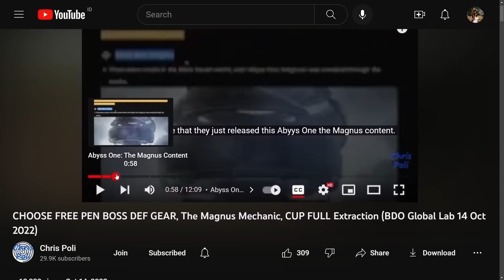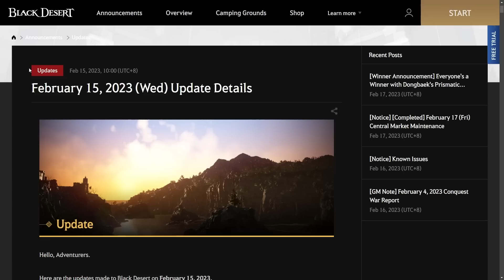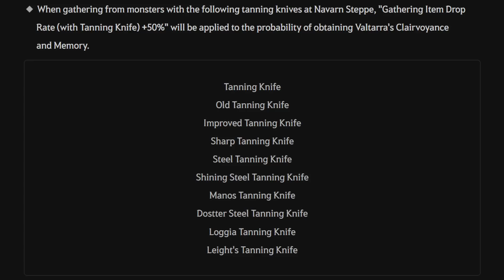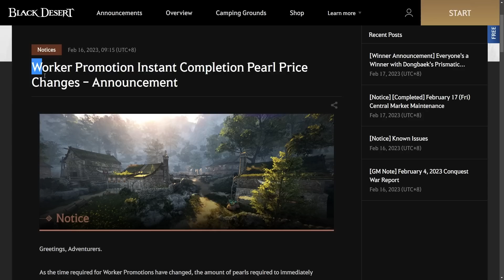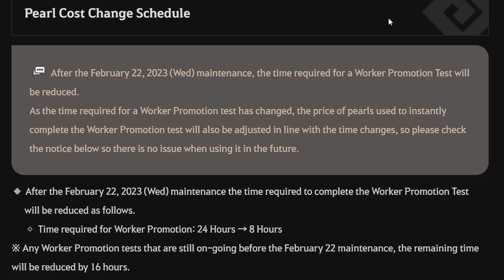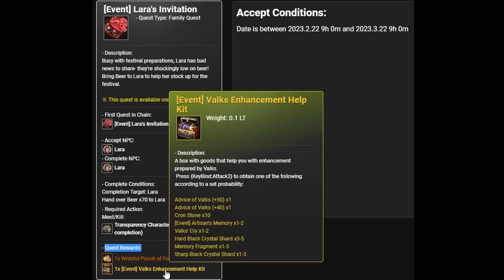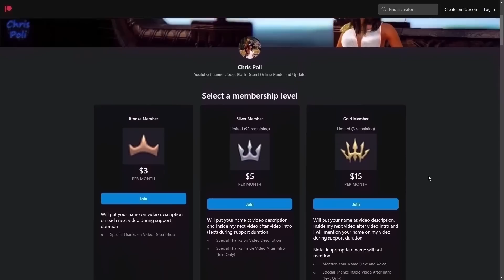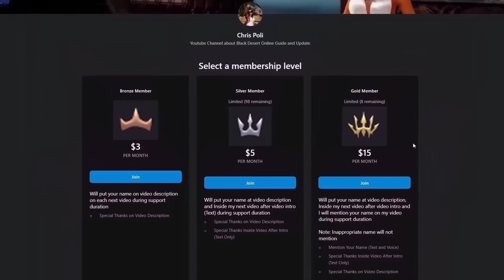More Inf. Pot Buff (Valtarra), Leak Upcoming New Event (Black Desert News, 3rd Week Feb 2023) Update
Special Thanks To:
Gold Member:
  - DubyaDude
  - JimmySnakes
  - Doki
  - Angel
  - Aeyrton
  - KiLLSTEAL
  - Bebu
  - Illyananiko
  - Deathraki
  - Devineblur
  - Grosag
  - Snoods
Silver Member:
  - Loafie
  - UNENDINGFEAR
Bronze Member:
  - Ricky
  - Alexandre
  - Art Aizen
  - Nejc Tušek
In-Active Member:
  - Transatlanticize
  - Kesshouban
  - Wammy
  - TokenR42
  - Demonyte
  - BenNike
  - CripsGang
  - Isaac Nathanael
  - Choz
  - ThugWill Ch.
  - Homie
  - Jan-Andres Alvaro
  - KAIMANA
  - Zelusoz
  - Zacrue
  - RenegadesX
  - Clouty
  - MoonpieBDO
  - Humeri
  - MAGNUMSCHLONG
  - Henry
  - Populatus
  - SusuKentalManis
  - Dan L
  - Fandorin
  - Crowkshire
  - Firdaus
  - Tepan Gaming
  - GimontFindingGF
  - VIzsla
  - AghanimScepter
  - Remi-(AWJL)
  - Platinia
  - SkawColambia
  - Nawaf
  - SnikiBiki
  - Agis_II (NA Guild)
  - DavidJeonChuong
  - EdwardMaboLim
  - Trancestor
  - LickyCleanies
  - Soonuh
  - Puuf
  - Kinnsley
  - LeeChamp
  - Carlsenn
  - LazyLeader
  - MysticForest
  - ThePirateBeowolf
  - Charles
  - Henry
  - UpScale
  - Kenny
  - Preligrium
  - Lowch
  - Spartan (NA Guild)
  - Doughnuts
  - Ellion
  - Bumaru
  - CaptainSpock
  - Leon Muhkuh
  - Mansuru
  - Miuse
  - Ryusei
  - Mr Joiner
  - M. Owen
  - Deffmond
  - Pulv

Time Stamp:
00:00 Intro
00:10 Tips to Watch Any of Chris Poli's Video
00:32 Daily Mercenary's Experience Scroll Buff
01:38 Narchillan Gear Box on Heidel Storage
02:40 More Infinite Pot Buff (Valtarra Part)
04:09 "Origin of Dark Hunger" Expired Date
04:42 Worker Instant Promotion Pearl Price Change
06:24 Leak Upcoming New Event
07:53 Awakening Maegu & Woosa Progression Info
08:22 Special Thanks for Direct Support
08:52 Support Chris Poli Channel on Patreon/KaryaKarsa/Youtube Membership
09:32 Ending
09:49 Special Thanks for My Lahn Art by Arabella Elric